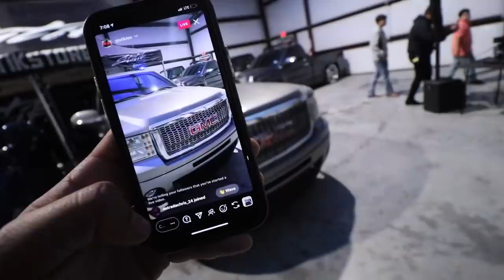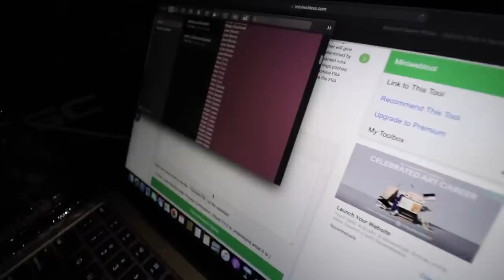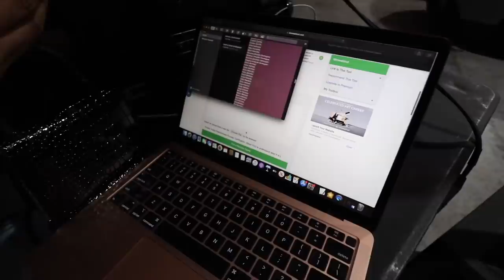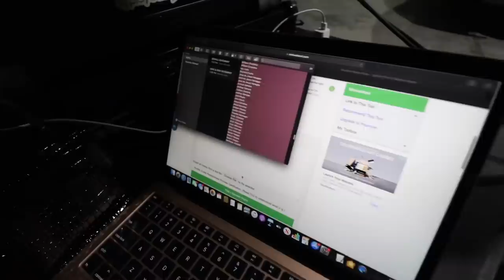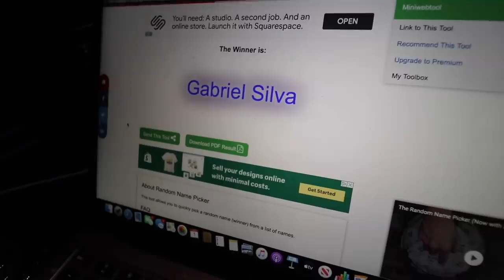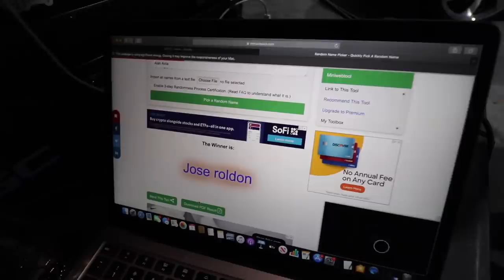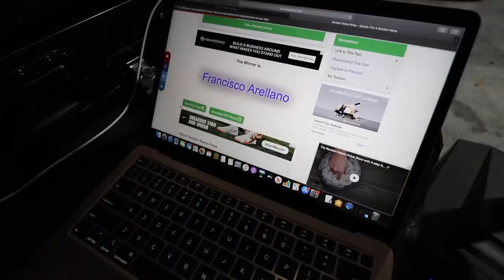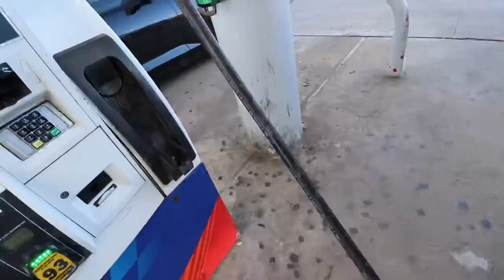TRUCK GIVEAWAY WINNERS!